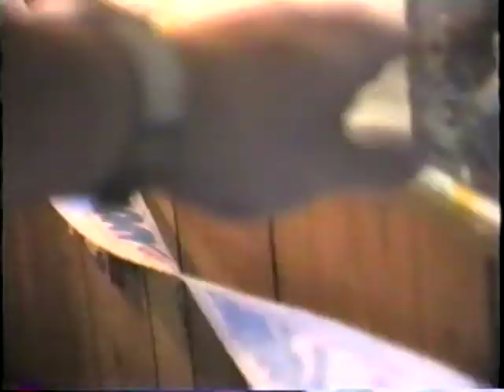1990 05 19 12 KatiesBday